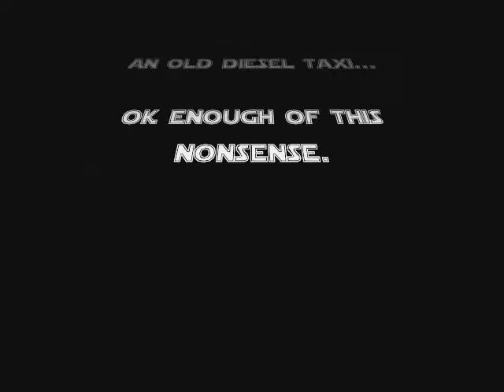Decarb: The Movie Episode 1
Ok so it's not really a movie...more of a slideshow.